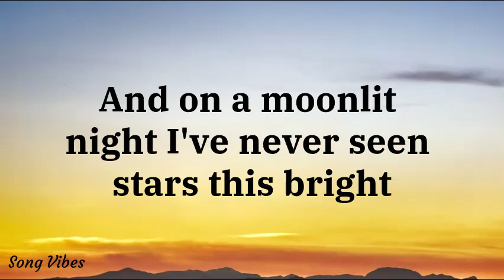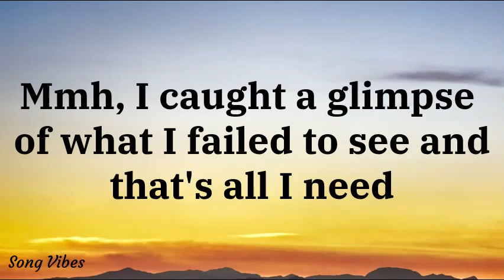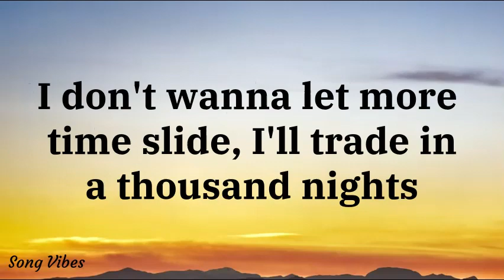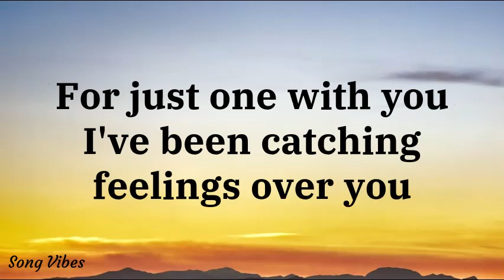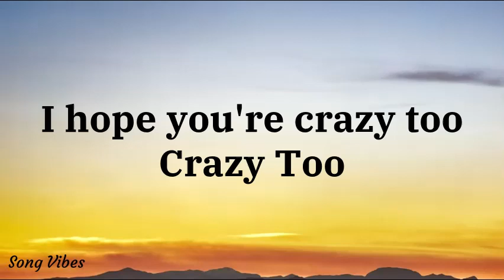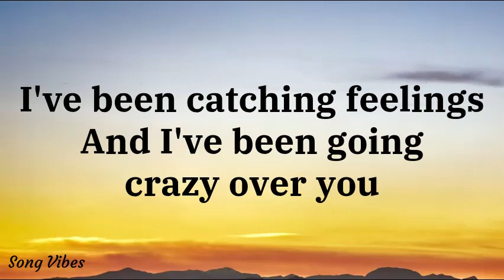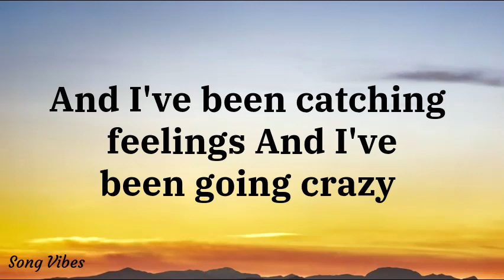Drax Project- Catching Feelings (Lyrics) ft.SIX60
Three Hundred, SME, UMG
On behalf of: 300 Entertainment

Drax Project - Catching Feelings (Lyrics)